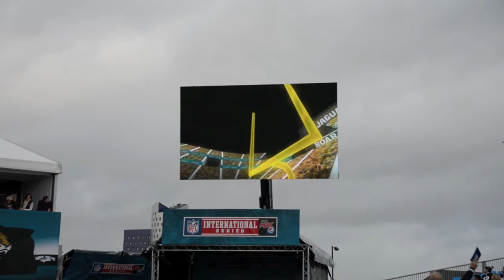NFL International Series London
Jaguars Roar to Score Crowd Game in London